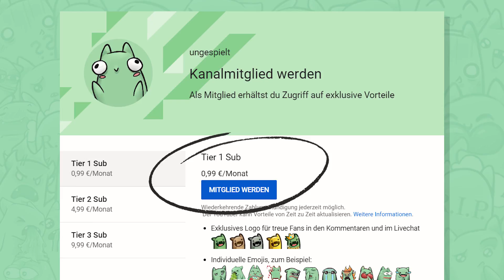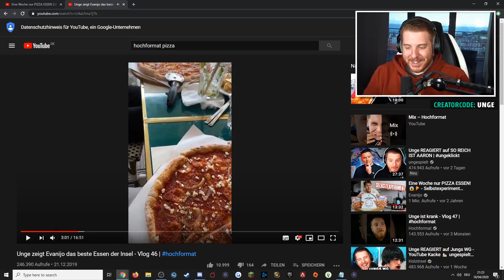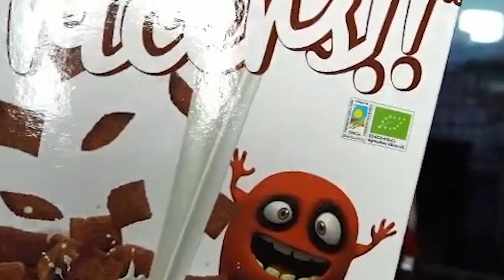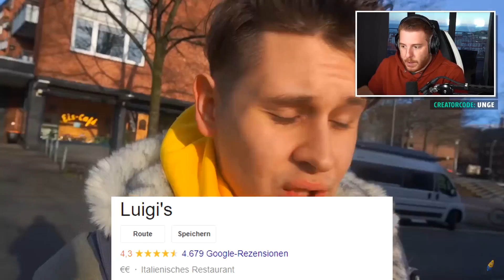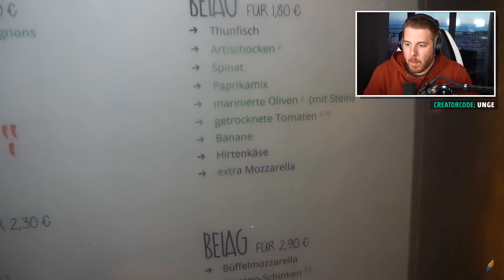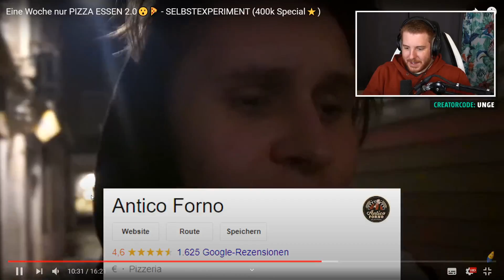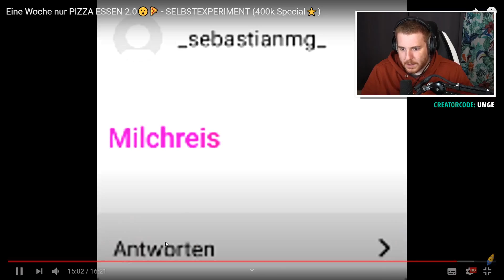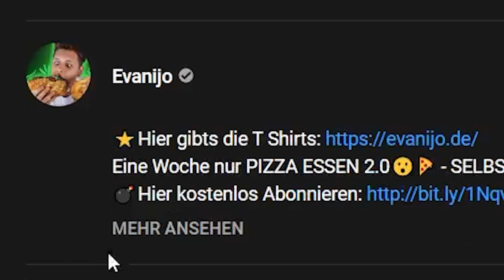ER ISST EINE WOCHE NUR PIZZA